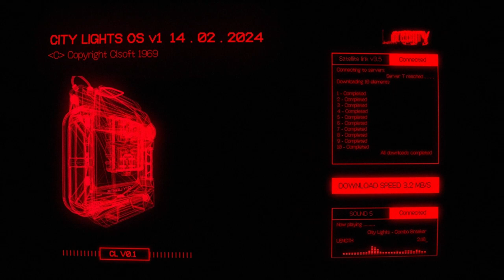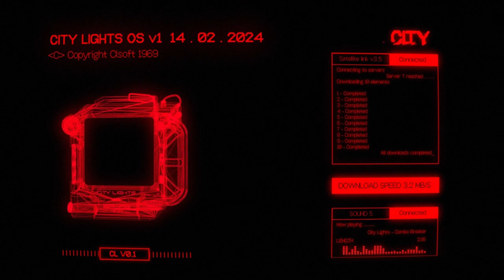Trench Coat Man - Combo Breaker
Prod: Cosmo Tommy
Mix: Cosmo Tommy
Master: Cosmo Tommy